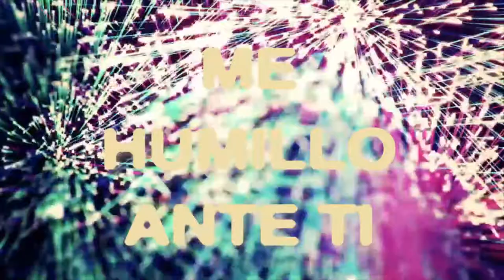Cantare - Jonathan Lopez - LYRIC VIDEO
Musica disponible en formato digital.